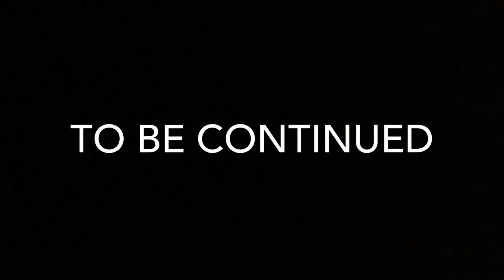The war 3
This is the war but this time it is in the mushroom kingdom what is going to happen will they be fine or will they be under attack find out